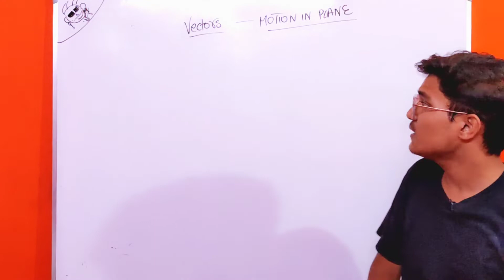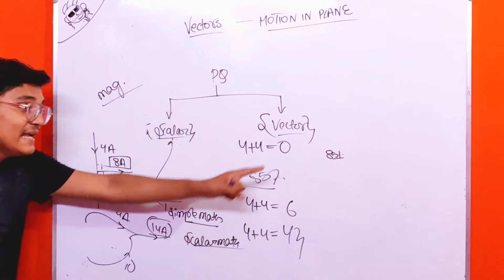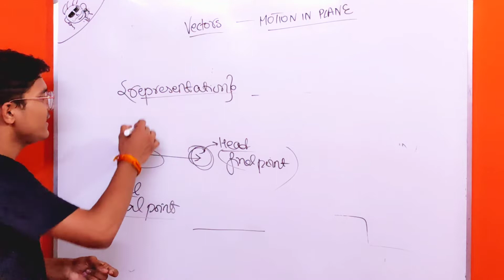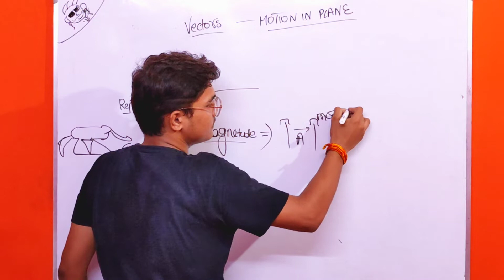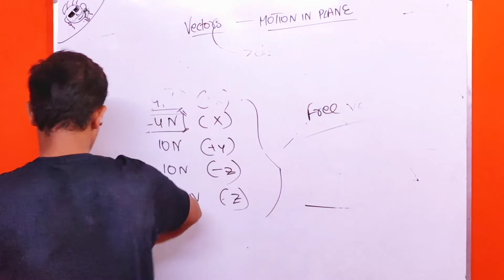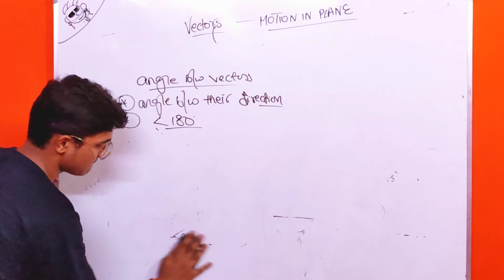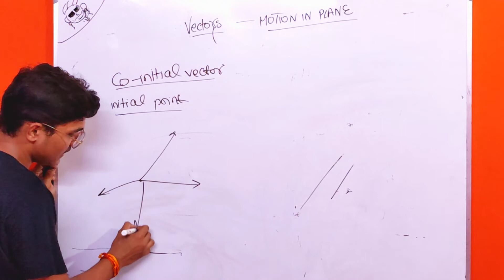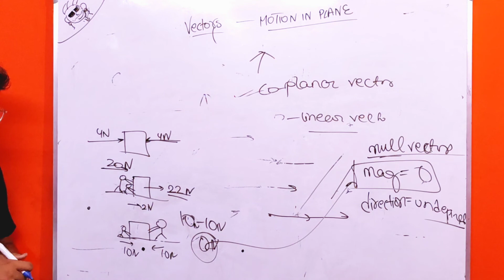Class 11: Vector 01 : Scalar and Vector || Types of Vector || Angle between Two Vectors